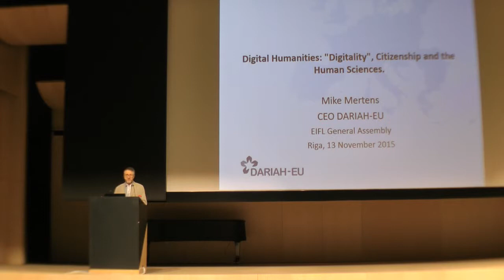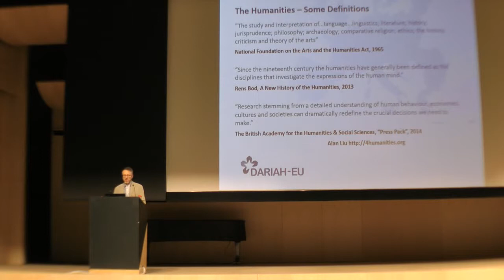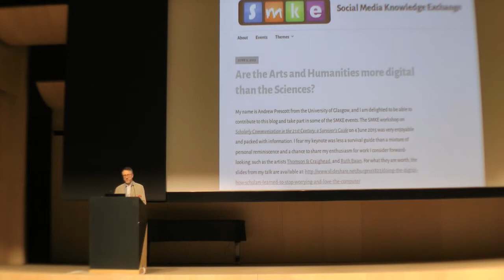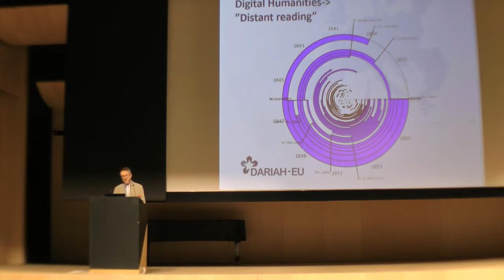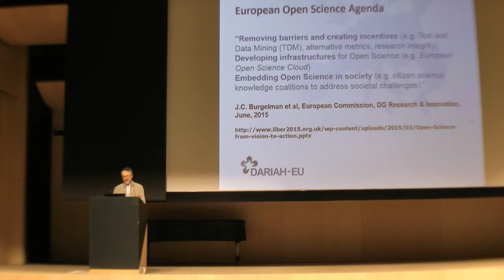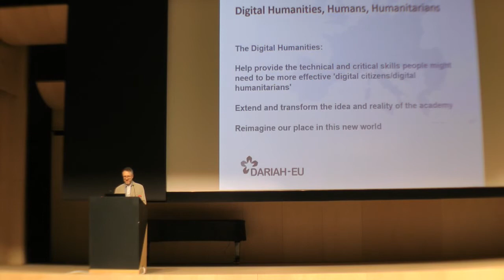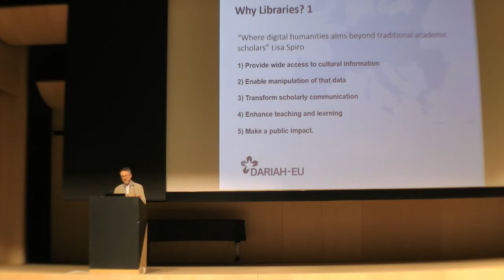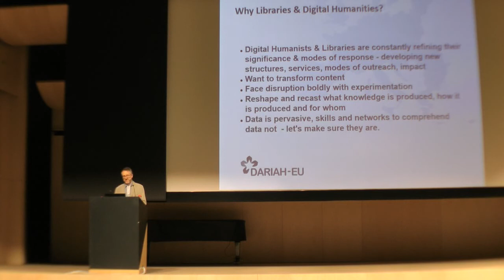EIFL GA 2015 - Digital Humanities: "Digitality", Citizenship and Science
Michael Mertens, CEO, DARIAH-EU
13 November 2015 - EIFL General Assembly 2015, National Library of Latvia, Riga, Latvia